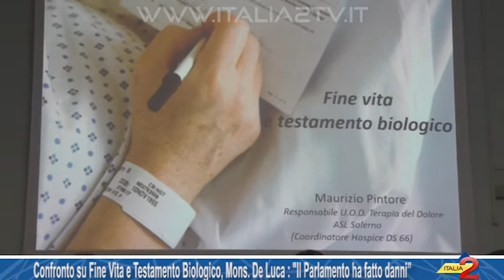Confronto su Fine Vita e Testamento Biologico. Mons. De Luca: "I Parlamentari hanno fatto danni”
Sala Consilina, confronto su Fine Vita e Testamento Biologico. Mons. De Luca: "I Parlamentari hanno fatto danni”